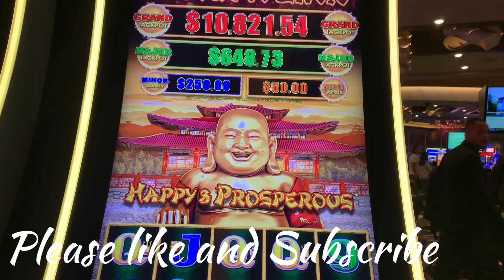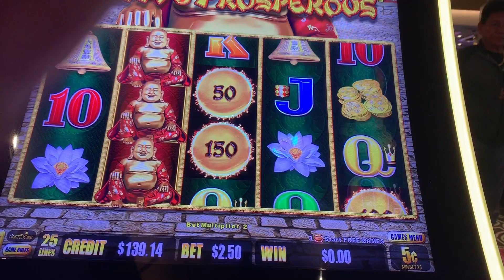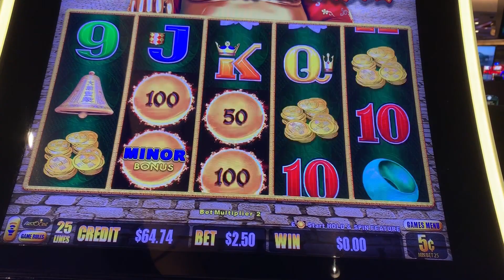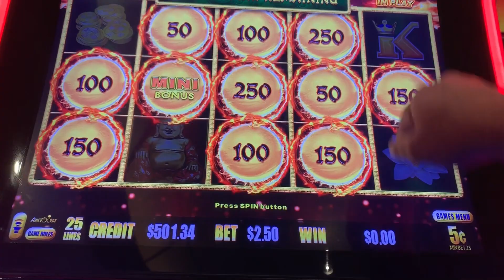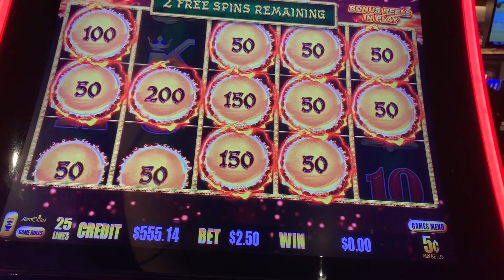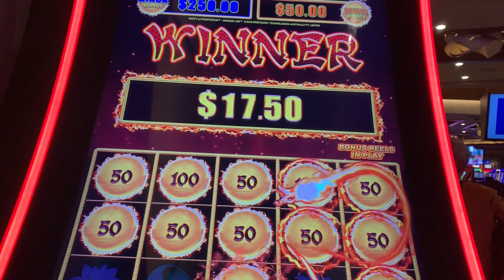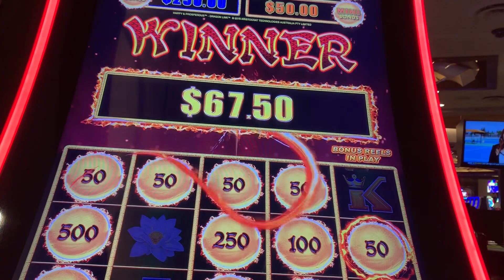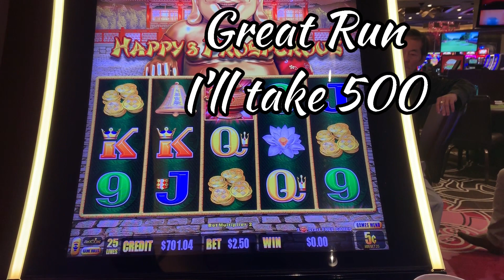Happy & Prosperous 7/30/19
Happy & Prosperous nice run
Graton Casino and Resort
200 in
Nickel Denom